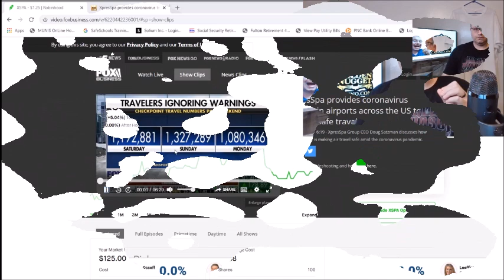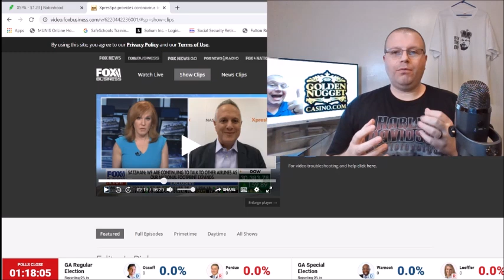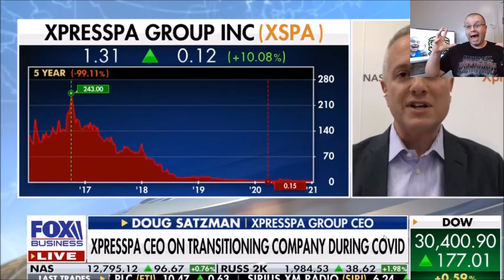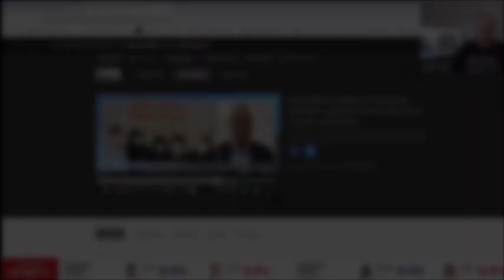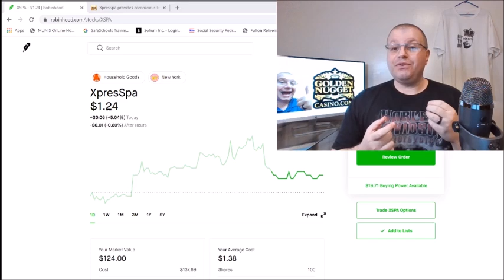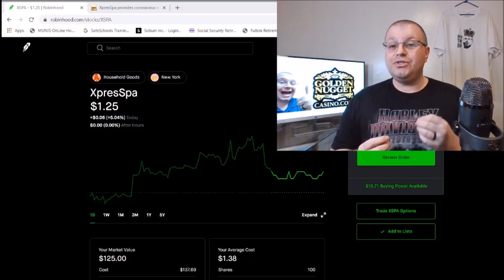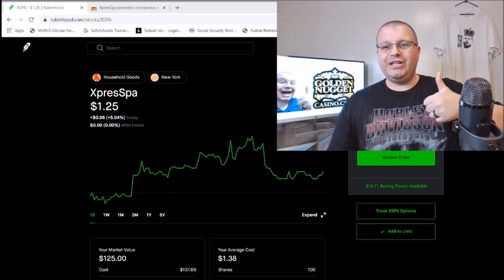THIS PENNY STOCK COULD EXPLODE | HUGE RECOVERY PLAY WITH JOE BIDEN AS PRESIDENT | ROBINHOOD